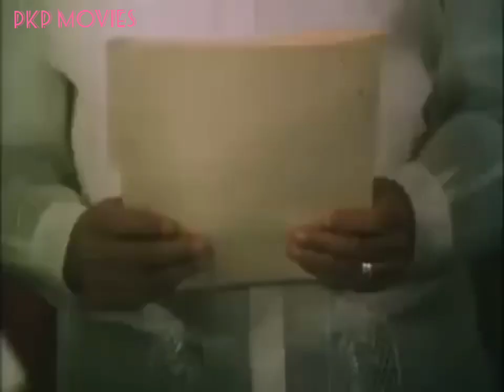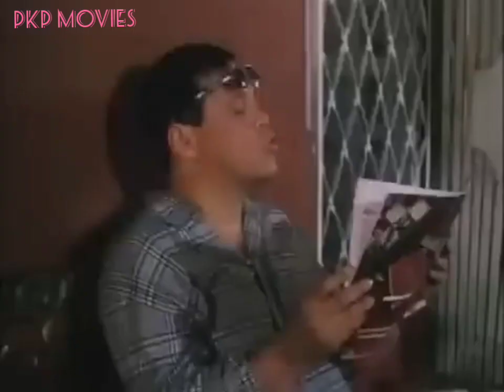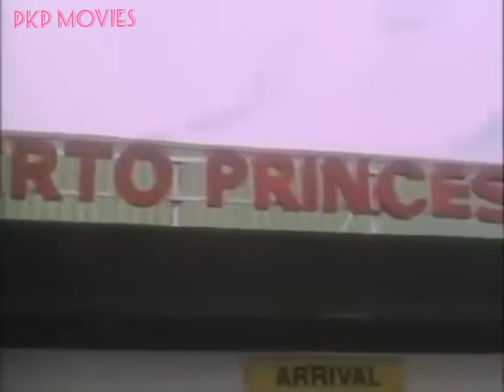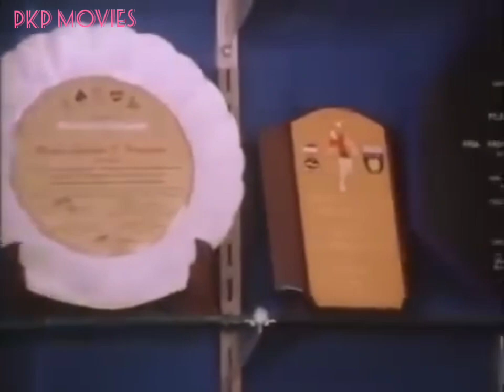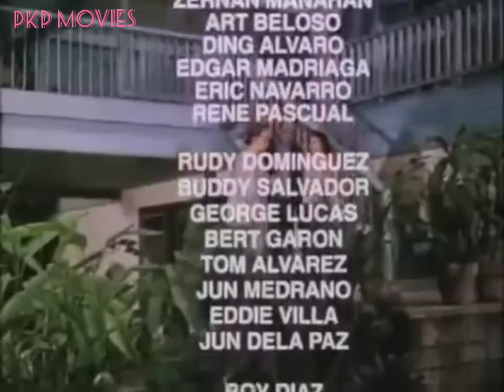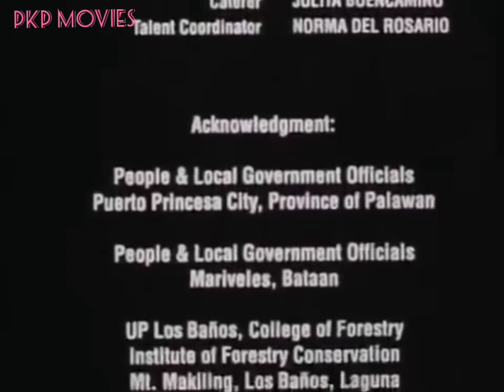Hagedorn fernando poe jr. and sharmaine Arnaiz